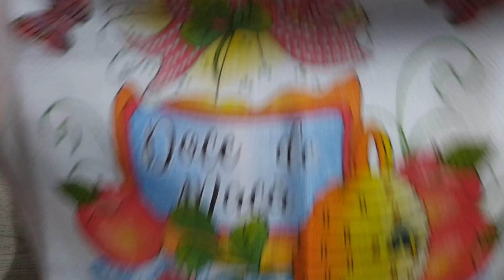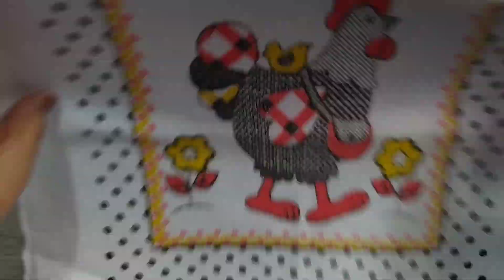comprinhas de panos de prato, pé de galinha, etc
Este canal contém, um pouco de tudo entre eles croche,artesanato,vlog,faxina,receitinhas etc, deixe seu joinha ,inscreva-se   e ativa o sininho das notificaçães em todas,gratidão a todos .Deus abençoe sempre com as mais ricas benção sobre a sua vida e da sua familia em nome de Jesus
CARTAS, MIMOS
INSTAGRAM SUELYGIOLOMILLK
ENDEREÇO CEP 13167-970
CP 267